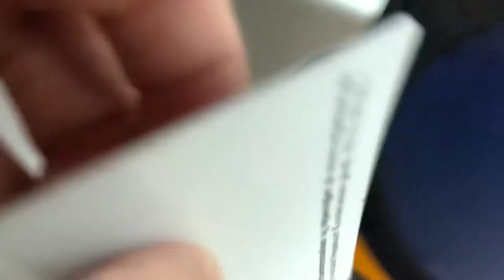Den VÆRSTE Shot Leg! | Vlog #2 Nelle DK Dansk